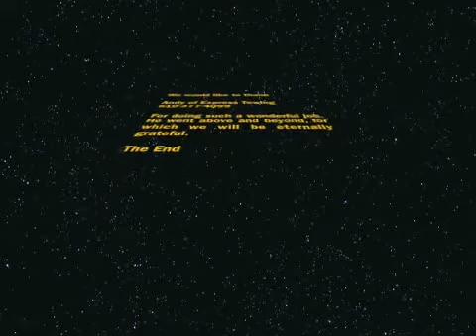Greenhouse Move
How to move a greenhouse